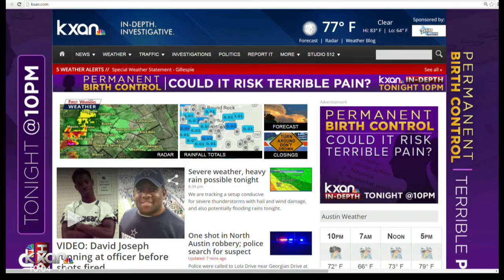Close friend of David Joseph responds to grand jury's decision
The grand jury decided against criminal charges for Officer Geoffrey Freeman.